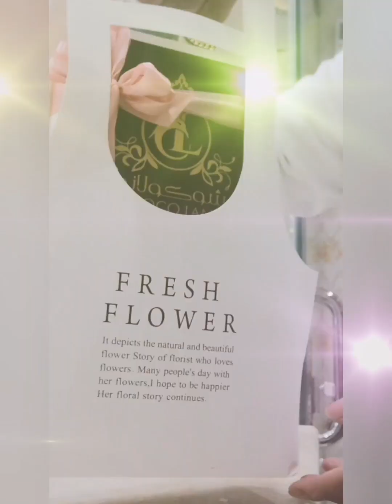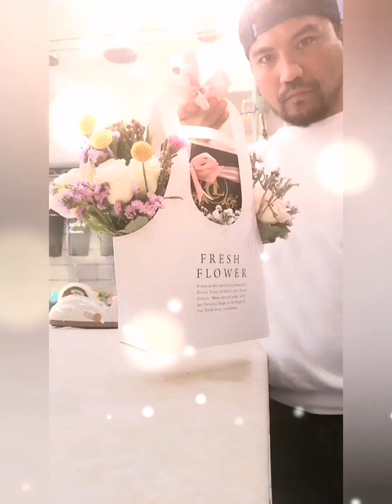paper bag fresh flower arrangement with chocolate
Gift for loved ones and birthday